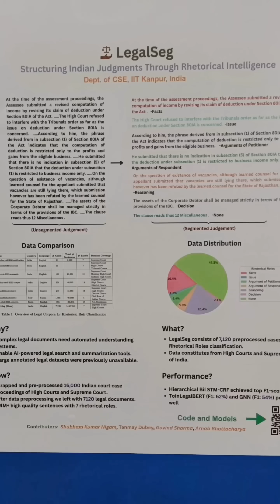BharatGen Summit 2025 Highlights | 2nd & 3rd June'25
Recently, I attended BharatGen Summit 2025. This video is about the highlights of it.

Thanks!